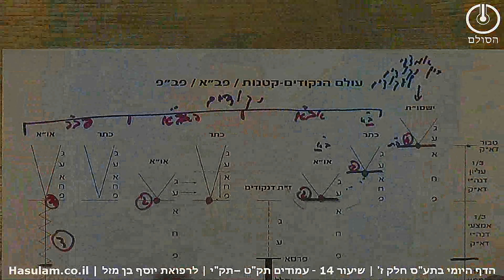הדף היומי בתע"ס חלק ז' | סיכום | שיעור 14 - עמוד תקח - תקי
שיעור 14 – תלמוד עשר הספירות – דף היומי – חלק ז'
סיכום בנקודות עמוד תק"ט – תק"י יב אדר תש"ף
1. מצב של אב"א נקרא הן פנים והן אחורים, דהיינו הן חשוב והן לא חשוב. וכן הזיווג דפב"פ, נקרא לעתים פנים ולעתים אורים.
2. אב"א נקרא פנים מכיוון שהוא עצם המדרגה ועמם גדול מהתכללות וכן מכיוון שמאיר את הכלים הגדולים שהם כלים דחב"ד.
3. אב"א נקרא אחורים משום שצד ההארה היא הארה קלושה, רק הארת כלים.
4. פב"פ נק' פנים משים שמאיר אור גדול במדרגה. שהוא האור שאם היה מקבל כראוי, היה מתקן את הכלים בשלמות.
5. פב"פ נק' אחורים משום שהוא לא אור תמידי אלא בעולה ויורד. וכן משום שהכלים שנתווספו הגינו הם כלים דנה"י שנקראים כלים פחות חשובים.
6. או"א מגלמים בתוכם את כל החסרונות שבאים לידי ביטוי לאחר הזיווג דגדלות והשבירה ב-ג' צורות.
א – שעטנ"ז ג"ץ – הם בחי' ז' מלכים שהם ז"ת דגוף שנשברו ונפלו לקליפות ומתויגים בג' תגין
ב – בד"ק חי"ה  - שהם אחורים דראש דאו"א שהתבטלו לאחר השבירה וירדו לגוף. ומתויגים בתג אחד.
ג- מלאכת סופר – שהם גו"ע דאו"א שלא נשברו ולא נתבטלו אבל נתמעטו למצב הקטנות. והם ללא תגין.
7. התגין הם אלה הקושרים את החסרונות לקדושה. ככל שהם רחוקים יותר מהקדושה הם צריכים הזכרה יותר חזקה וע"כ הכלים השבורים בהם ג' תגין. וכן הלאה.
8. על כל אדם לבדוק את חסרונותיו ולפי הריחוק שלהם מהקדושה צריך לעשות לעצמו תגין כדי לזכור שכל רצון שייך לקדושה ועליו לתקנו ולהביאו לכך.
ניתן לעקוב אחרי העדכונים וליצור קשר